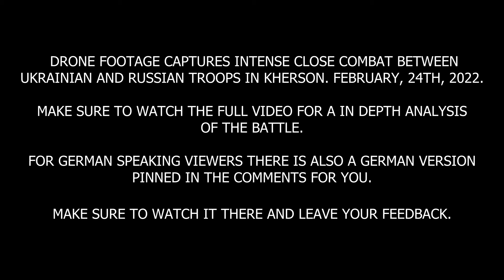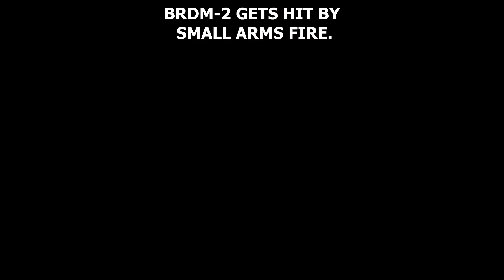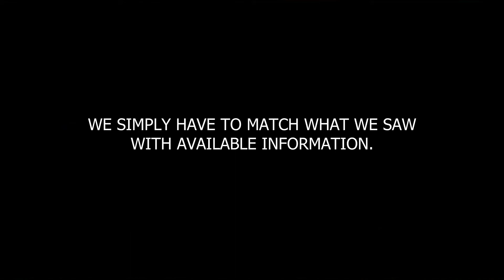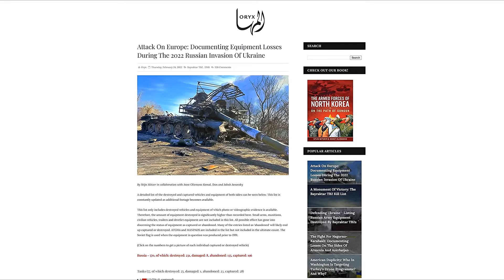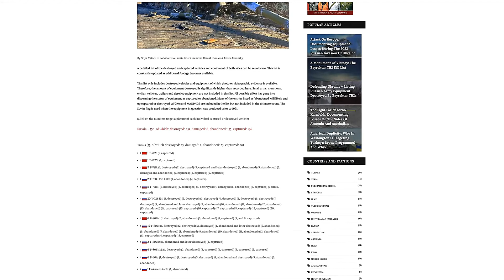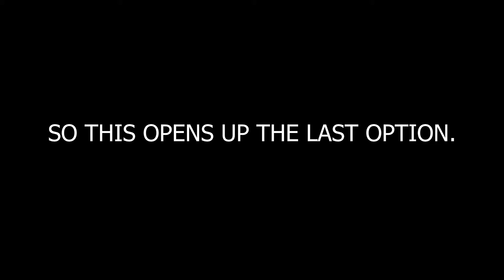🔴 A recent video by a Drone in Kherson shows Intense Close Combat Between Ukrainian & Russian Troops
Drone footage recorded by a resident of Kherson shows a really unique and rare glimpse of close combat between elements of two professional armies.

The video was filmed on February 24th during clashes at the Antonovsky Bridge in the battle for Kherson.

Without context, the scenes show a section of Mechanized Armored Vehicles including 2 BRDM-2s and a number of about 12-16 mounted  Infantry coming from the north to inspect the remains of a disabled artillery convoy in the south. What they do not know is that about 3 Squads of enemy Infantry so a total of 20-30+ soldiers is already waiting for the west of the road to initiate an ambush from close range.

Now some context to the footage.

This was recorded in Kherson on the 24th of February.

During that time Russian forces advanced from the south over the bridge while the Ukrainians defended the north.

The two BRDMs were in fact Ukrainian while the attackers on the berm were Russian soldiers.

After matching the area with real-time map images we were able to locate the exact location of this battle.

We also matched the military equipment seen in this video with "confirmed" losses on both sides during the war.

During our research, we found out that till now no Russian operated BRDM loss was listed there but under Ukrainian losses there were BRDM-2s and 5 of these were lost in Kherson.

So we found out that this in fact had to be Ukrainian BRDM-2s.

Now we tried to identify the disabled convoy. On the first look, it appeared like the convoy must have been Russian given the fact that its location matched the course of the frontline during that time with Russian forces advancing over the bridge. However, a few observations let us think twice about this.

The vehicles have no markings. Nearly all Russian vehicles are marked with letters. While we do not think that they really mark every vehicle (SF operations for example) this regular convoy should have been marked. That was not the case.
However, it could have been that the markings just were not visible from the angle of the drone cam so we dug a bit deeper.

Again we looked up confirmed vehicle losses on both sides. Russia only had a couple of D-30 howitzers listed but none of the pictures to confirm the losses were taken in Kherson. So we took a look at the Ukrainian side and in fact, there was a couple of howitzers listed. Under them were two Ukrainian 12mm 2A65 Msta-B howitzers. After looking at the pictures from them we were really stunned to see that the pics in fact showed the same artillery in the same locations as in this video. Also in the pictures, you could clearly see no markings on any of the vehicles. That led to the conclusion that the convoy was in fact a Ukrainian convoy.

This helped us to come to the following conclusion:

A section of two Ukrainian BRDM-2s with two squads of 12-16 additional infantry was sent to the south from the north to inspect the remains of a destroyed Ukrainian artillery convoy. It is possible that they were sent to a scout for enemy presence and to look for survivors.
What they did not know when they were halfway at their AO was that about 3 Russian squads with 20-30+ soldiers set up positions west of them on and behind a berm. When the Russians saw them coming close they started to engage them with small arms fire and grenades since it seemed they lacked anti-tank weapons.
 It could be that they already used them up on the convoy before. The Ukrainian soldiers on the BRDMs dismounted and hit the ditch right next to them. A few also took cover behind the poles on the road but got engaged by grenades.
 All in all the front BRDM and its men were hit harder by the ambush. They spread out much further than the men from the second BRDM and it appeared they needed a much longer time to evacuate. The second BRDM started a retreat while the first one remained at the scene when the video ends. It is very likely that these two BRDMs were later destroyed on that road as the pictures of lost Ukrainian BRDM show.
There are no other reports about confirmed losses during that battle when it comes to men. No Russian or Ukrainian numbers from this particular clash were released.